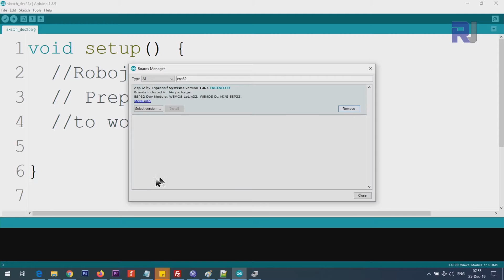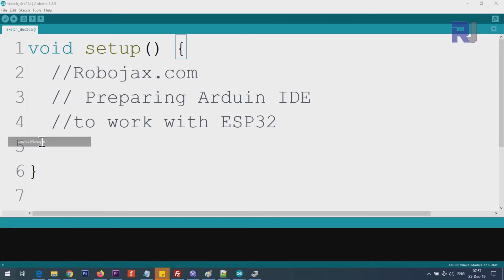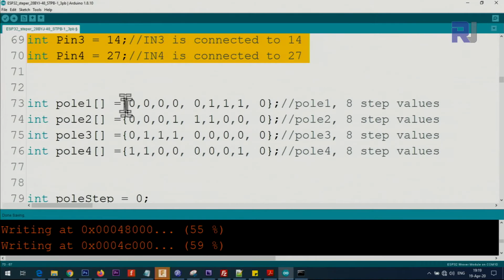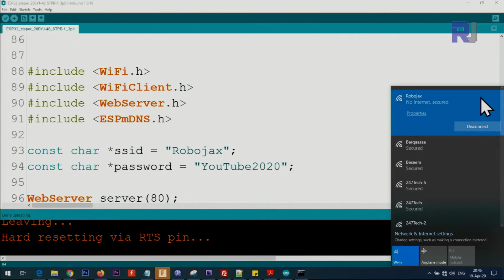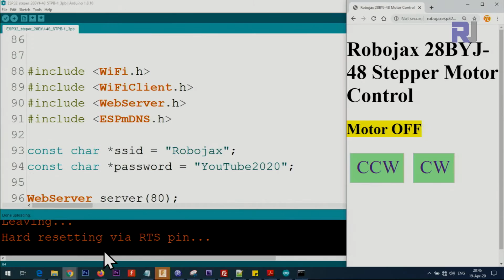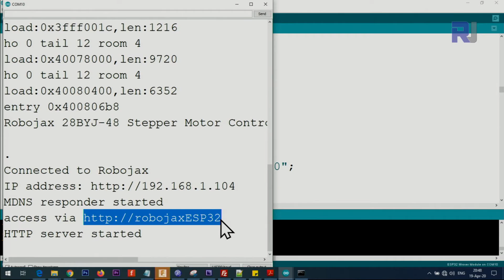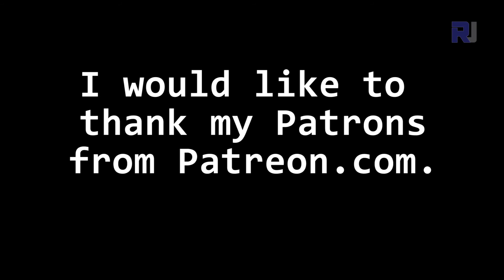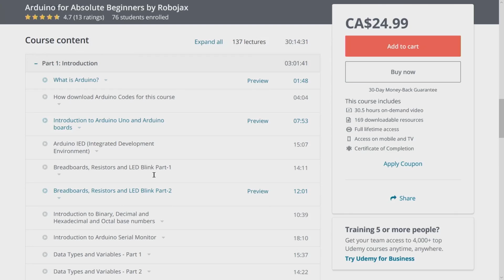Using ESP32 to control 28BYJ-48 Stepper motor over WiFi using mobile phone ESPSTP-1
Wiring and setting up the code to control 28BYJ-48 Stepper motor over WiFi. in a few minuets star controlling this stepper motor using your mobile phone over Wifi with ESP32.

If you have not used ESP32, you MUST watch this video before you start with using ESP32 with DC motor

Jump to different section of video by clicking on the time:
00:00 Start
01:03 Introduction
02:44 Wiring of 28BYJ-48 to ESP32 Explained
04:16 Preparing Arduino IDE for ESP32
06:22 Arduino Code
07:39 Demonstration controlling over desktop WiFi
09:31 Demonstration controlling over Mobile WiFi

Purchase ESP32 from:
Amazon Canada
Amazon USA
Any European Amazon

Amazon USA
Amazon Germany
Amazon Canada
Amazon UK
Amazon Italy
Amazon France
Amazon Spain
アマゾンジャパン：